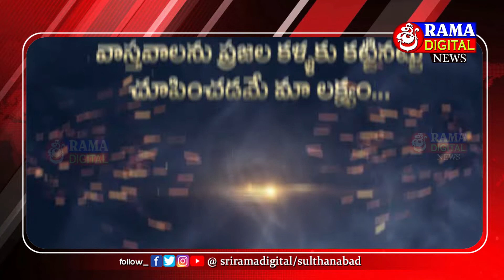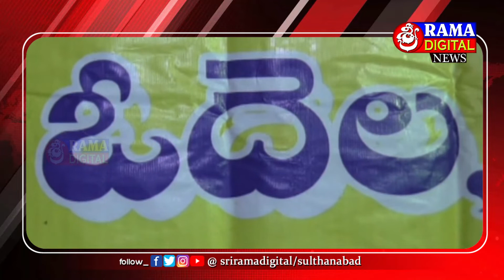19-01-2022 ||Siti News